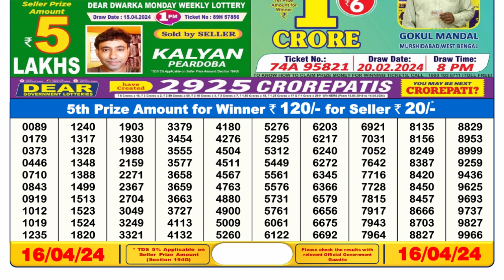Nagaland Lottery Sambad Live 6pm 16.04.24